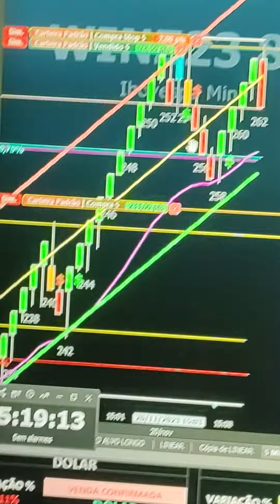OPERE DAY TRADE SALA AO VIVO ÍNDICE E DÓLAR 9h A 18 SETUP STOP CURTO ALVO LONGO INSCREVA-SE NO CANAL